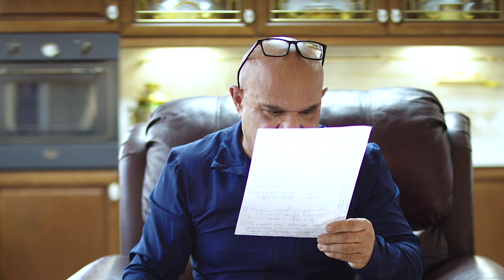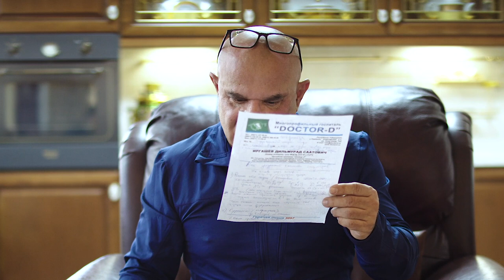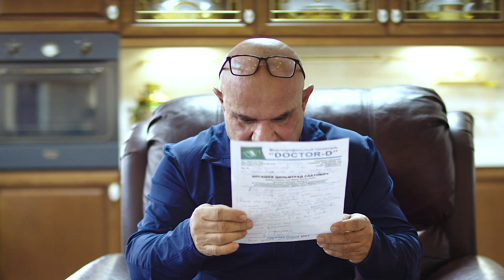#180 URUG` SIFATINI QANDAY OSHIRSA BO`LADI